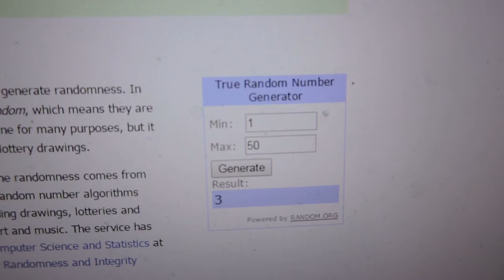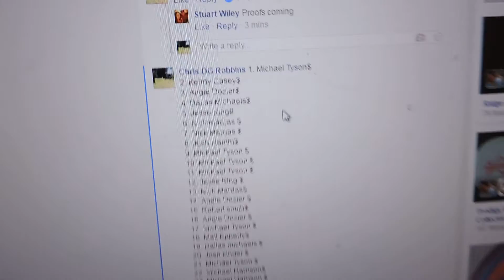Stuart Wiley 9/21/16